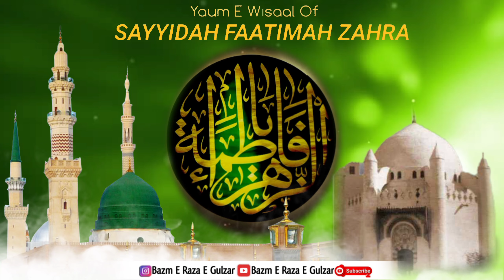FATIMA ZAHRA STATUS YOUM E WISAAL (SAYYIDAH FAATIMAH ZAHRA STATUS BY ABDUL MUSTAFA ADONI) 3 RAMZAN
(SAYYIDAH FAATIMAH ZAHRA STATUS BY ABDUL MUSTAFA ADONI)

*Sayyeda Zahira Tayyibah Tahirah*
*Jaan e Ahmad Ki Rahat Pe Lakhon Salam*

_3 RAMZAN UL MUBARAK_
_*🌹URS-E-PAK🌹*_

_🌹Shahzadi e Rasoolﷺ_
_🌹Jigar Gosha e Rasoolﷺ_
_🌹Rahate Jaan e Ahmad ﷺ_
_🌹Makhdum e Kaynaat_
_🌹Khatoon e Jannat_
_🌹Sayyeda Zahira Tayyibah Tahirah_ *SAYYADATUN NISA'A SAYYADA FATIMA ZAHRA رضى الله عنہا*

🌹3𝗿𝗱 𝗥𝗔𝗠𝗭𝗔𝗔𝗡 𝗨𝗟 𝗠𝗨𝗕𝗔𝗥𝗔𝗞🌹

🌹𝗬𝗢𝗨𝗠 𝗘 𝗪𝗜𝗦𝗔𝗟🌹

🌹𝗦𝗵𝗮𝗵𝘇𝗮𝗱𝗶 𝗘 𝗥𝗮𝘀𝗼𝗼𝗹 ﷺ🌹
🌹𝗠𝗮𝗸𝗵𝗱𝗼𝗼𝗺𝗮 𝗘 𝗞𝗮𝘆𝗲𝗻𝗮𝗮𝘁🌹
🌹𝗭𝗮𝘂𝗷𝗮 𝗘 𝗠𝗮𝘂𝗹𝗮 𝗔𝗹𝗶🌹
🌹𝗞𝗵𝗮𝘁𝗼𝗼𝗻 𝗘 𝗝𝗮𝗻𝗻𝗮𝘁🌹
🌹𝗦𝗔𝗬𝗬𝗔𝗗𝗔 𝗙𝗔𝗧𝗜𝗠𝗔 𝗭𝗔𝗛𝗥𝗔🌹
🌹𝚁𝚊𝚍𝚒 𝚊𝚕𝚕𝚊𝚑𝚞 𝚝𝚊'𝚊𝚕𝚊 𝚊𝚗𝚑𝚊🌹

🌹𝗭𝘂𝗯𝗮'𝗻 𝗣𝗮𝗿 𝗝𝗮𝗯 𝗧𝘂𝗺𝗵𝗮𝗿𝗮 𝗡𝗮𝗮𝗺 𝗔𝗮𝘆𝗮 𝗙𝗮𝘁𝗶𝗺𝗮 𝗭𝗮𝗵𝗿𝗮🌹

🌹𝗞𝗶𝘆𝗮 𝗗𝗶𝗹 𝗡𝗲 𝗪𝗮𝗵𝗶'𝗻 𝗦𝗮𝗷𝗱𝗮 𝗔𝗱𝗮𝗯 𝗞𝗮 𝗙𝗮𝘁𝗶𝗺𝗮 𝘇𝗮𝗵𝗿𝗮🌹

🌹𝗝𝗨𝗠𝗨𝗔𝗛 𝗠𝗨𝗕𝗔𝗥𝗔𝗞🌹

🌹𝗛𝗨𝗭𝗢𝗢𝗥 𝗚𝗨𝗟𝗭𝗔𝗥𝗘 𝗠𝗜𝗟𝗟𝗔𝗧 𝗦𝗔𝗟𝗔𝗠𝗔𝗧 𝗥𝗔𝗛𝗘𝗡🌹